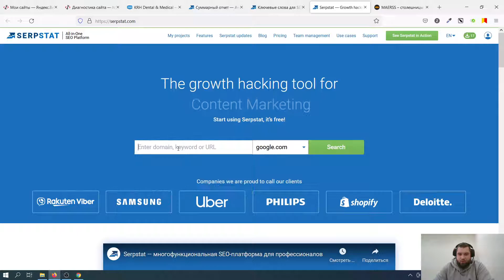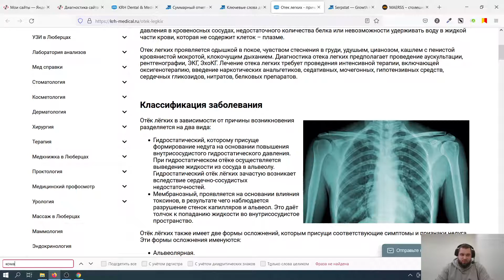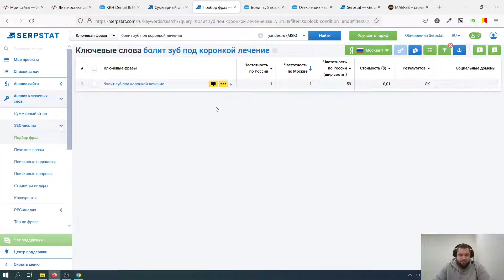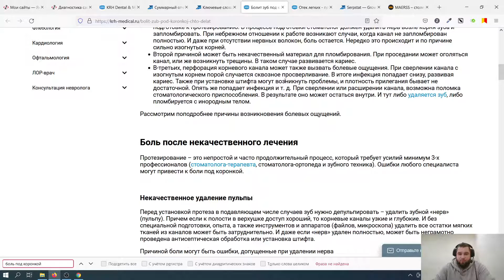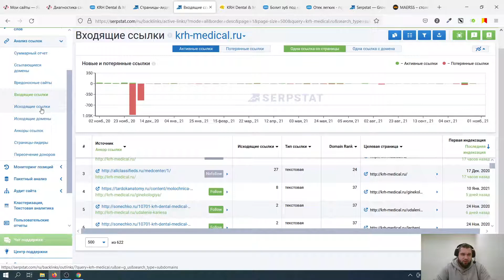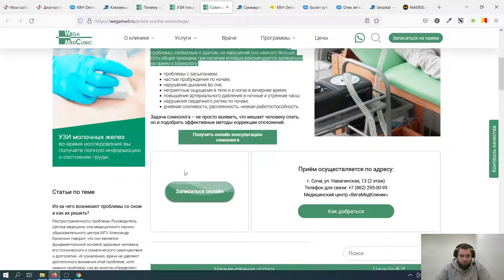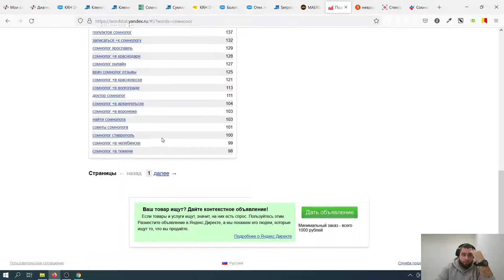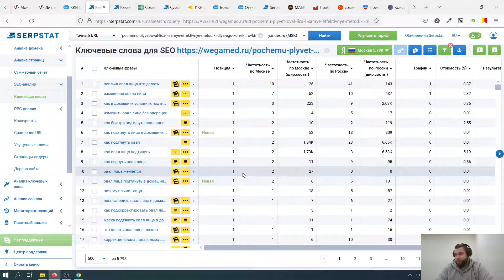Поиск запросов для страниц. Как эффективно пользоваться SERPstat. Бесплатный анализ конкурентов.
Друзья данное видео посвящено поиску запросов для страниц своего сайта. Поиск наиболее эффективных страниц конкурентов для дальнейшей портации их на свой сайт. Работа с запросами их подбор и внедрение.

В видео я рассказываю как смотреть запросы. Как дальше с ними работать, что смотреть когда нашли подходящий поисковый запрос для своего сайта.

Краткий план действий:

✅ Смотрим свой сайт
✅ Смотрим конкурентов
✅ Анализируем выдачу по запросу
✅ Смотрим где взять контент и в целом читаем запрос
✅ Пользуемся сервисом для оптимизации своих страниц

Сервисы полезные для разбора запросов:

wordstat.yandex.ru/

Не лишним будет еще создать фейковую рекламу в Google Adwords. Умные компании предлагают много интента для сайта.

Мой телеграм - сюда вы можете быстро задать вопрос или предложить тему для видео.